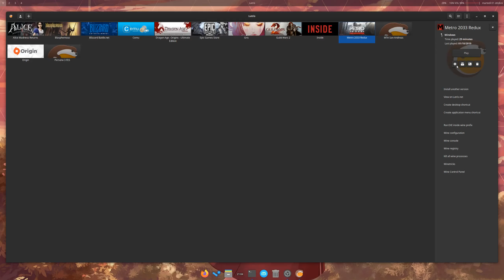Metro 2033 Redux Wine + DXVK - Wine Staging 4.16 - DXVK 1.4.1 - Xubuntu 19.04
This game is free until 3rd October on Epic Games Store with DRM Free.

I Don't have this game on steam, so I can't compare the Native version vs Windows Version.

N.B
I'm using an old version of Wine because for some reason the game doesn't work with the newest, this is why I'm using Wine Staging 4.16 over than 4.17.

This is my first time ever playing this game so I don't know anything.

PC Specs :

i7 6700 K Stock Clock
RX 580 8GB
32 GB of Ram

OS: Xubuntu 19.04 (When Fedora 31 is out I will switch but for now I'm good with Xubuntu)

Steam: Meraki_JRPG